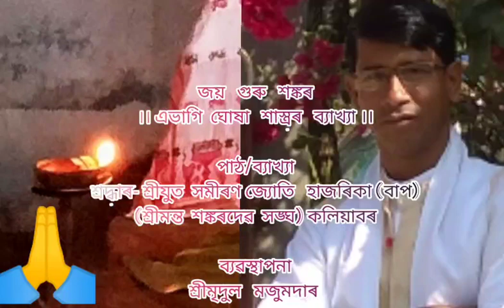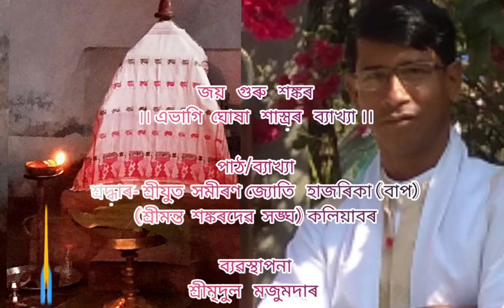🙏মহাপুৰুষ মাধৱদেৱ বিৰচিত ঘোষা এভাগিৰ- পাঠ-ব্যাখ্যা// শ্ৰদ্ধাৰ-শ্ৰীযুত সমীৰণ জ্যোতি হাজৰিকা বাপ